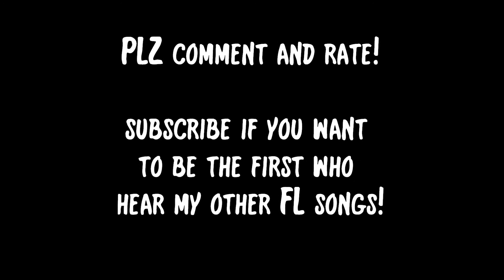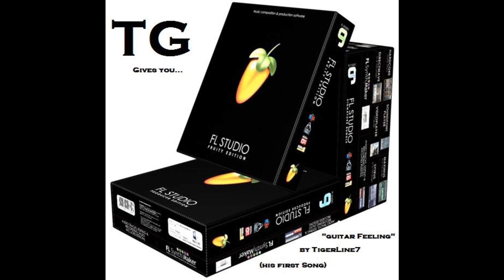Guitar Feeling (FL Studio 9)